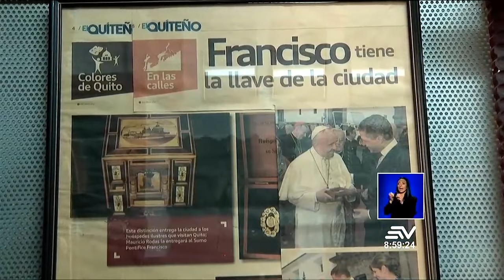Artesanos utilizan técnicas tradicionales para elaborar bargueños | Televistazo en la Comunidad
José Luis Jiménez, artesano quiteño, lleva mucho tiempo dedicado a la elaboración de bargueños con la técnica de la taracea.